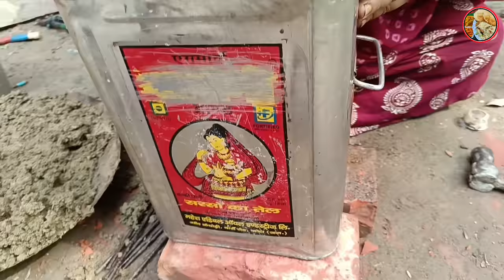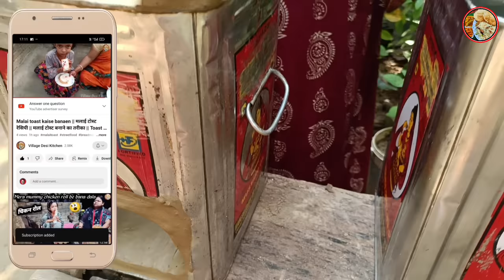मिट्टी का चूल्हा ऐसे बनाये | टीना काट के बनाएं | खाना बनेगा स्वादिष्ट और फटाफट | mitti ka chulha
दोस्तो मिट्टी का चूल्हे में खाना बनता है बहुत ही टेस्टी । मेरे इस तरीके से चूल्हा बनाये एक पुराने टीना की मदद से 🥰

West Bengal { Hooghly }